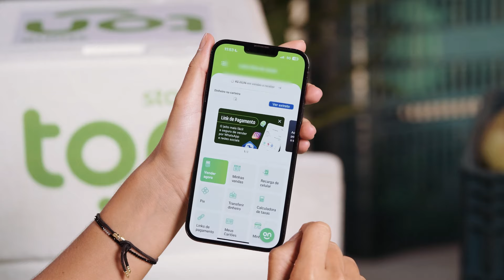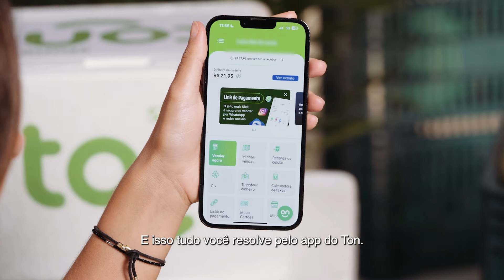Super Conta Ton: Simples, Grátis e Sem Tarifas!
Chegou a *Super Conta Ton*, a conta digital grátis para quem é *PF ou PJ* e quer resolver tudo de forma prática e sem burocracia! Abra sua conta agora mesmo e aproveite todas as vantagens de uma conta sem tarifas! 🙌

*Benefícios da Super Conta Ton:*
- *Sem taxas:* Tarifa zero para que você tenha controle total sobre seu dinheiro.
- *Pix rápido:* Receba e faça pagamentos em segundos.
- *Pagamento de contas:* Pague suas contas sem enfrentar filas.
- *Transferências TED:* Envie dinheiro a qualquer hora, sem complicações.
- *Recarga de celular:* Recarregue seu celular diretamente pelo app.
- *Cartão de débito:* Grátis, com função de pagamento por aproximação (sujeito à análise).

📱 Abra sua conta agora e aproveite toda a praticidade de uma conta digital feita para você!